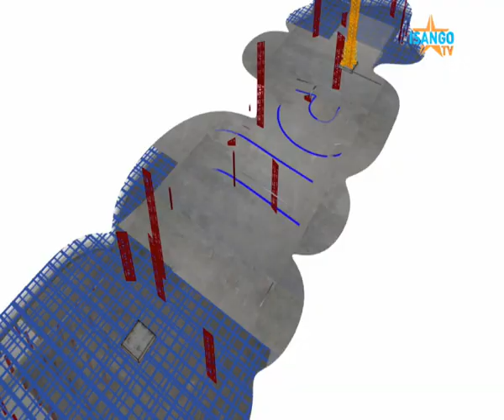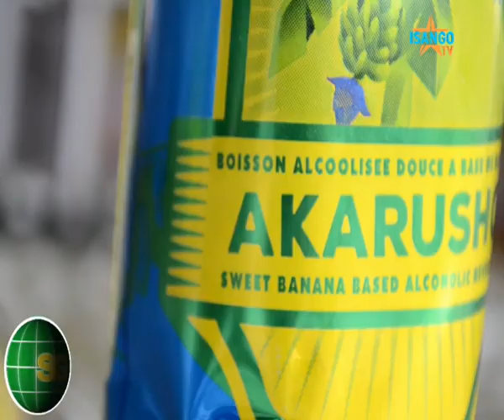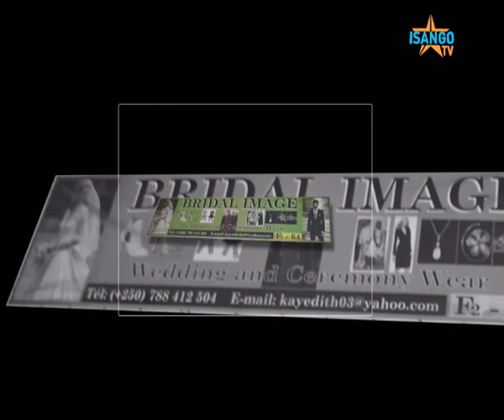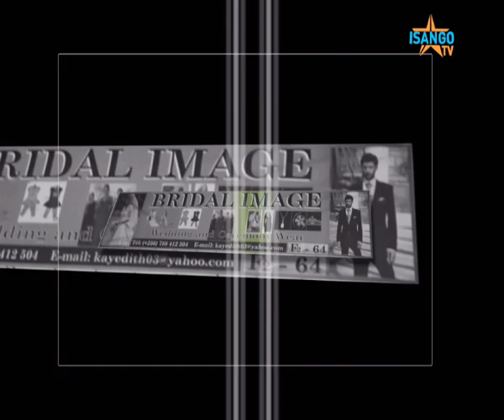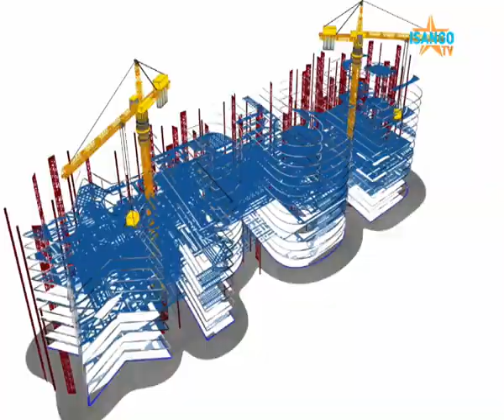RWOGERA Eulade inTRUE SERVICE show